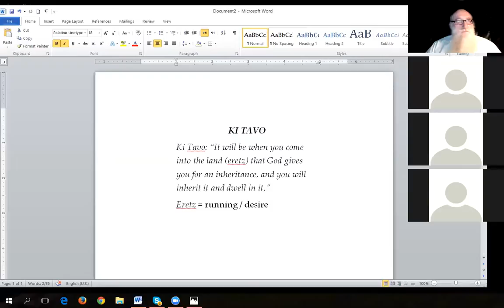Teachings of The Baal Shem Tov in Gan Eden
One of the teachings of the Baal shem Tov in the Garden of Eden.
For more info or to join our free bi-weekly classes go